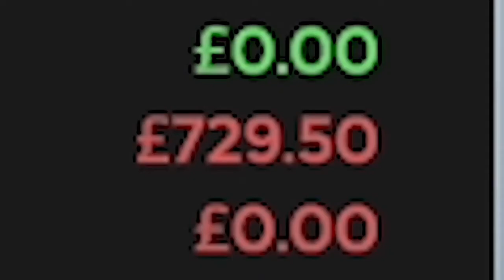Funny video lawn mowing simulator